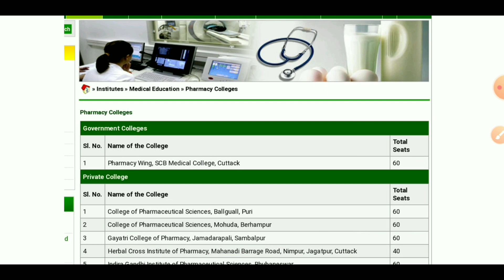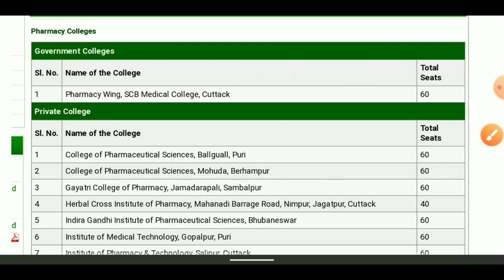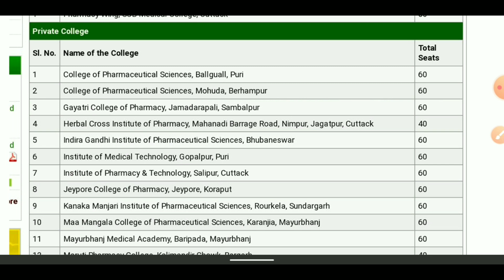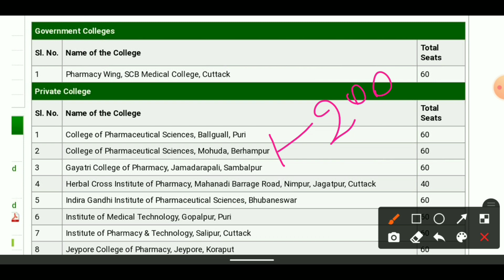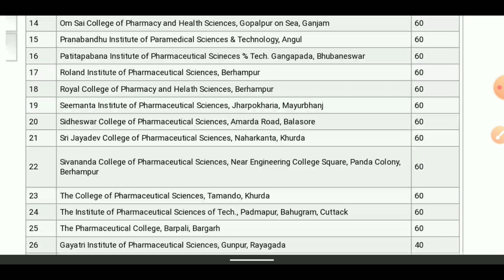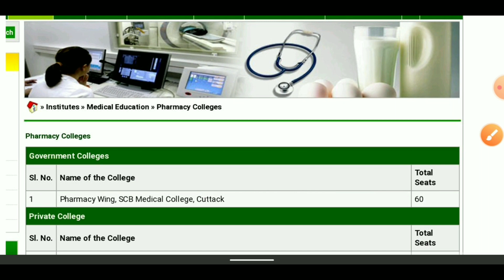OJEE -2021 || EXPECTATION CUT OFF RANK || B. PHARM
This channel is for All type entrance notification with Physics solutions.

I'm on Instagram as @simple_physics_spm. Install the app to follow my photos and videos.

ojee counselling 2021ojee exam 2021ojee exam date 2021Ojee result 2021ojee result 2021Ojee b pharm cut off 2021simple physics by satya sirSatya prakash mohantaExpectation cut off ojeeOjee cut off for b pharmojee entrance exam 2021Ojee cut off 2020ojee 2020Ojee rank card detailsojee rank holderojee 2021